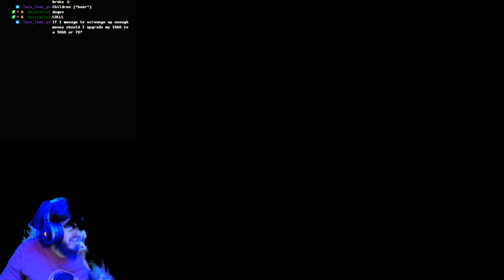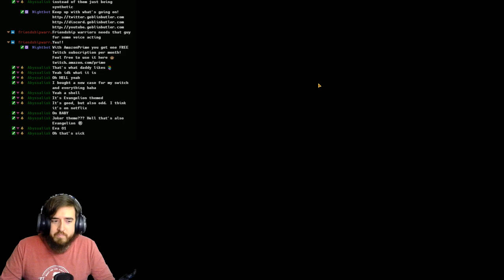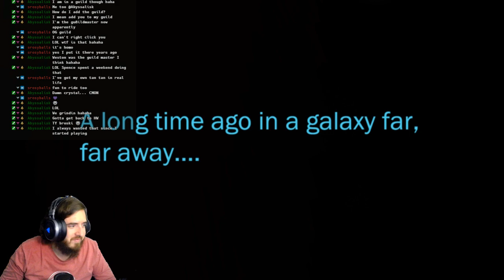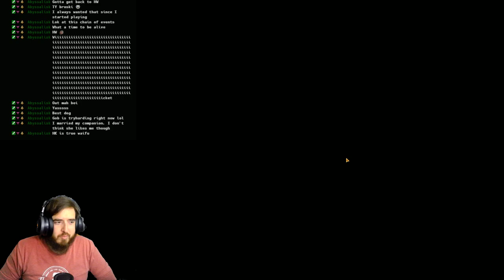playin some something idk FALL GUYS - variety beerz